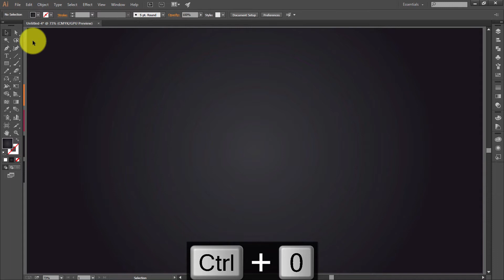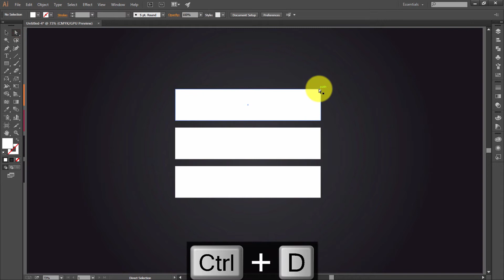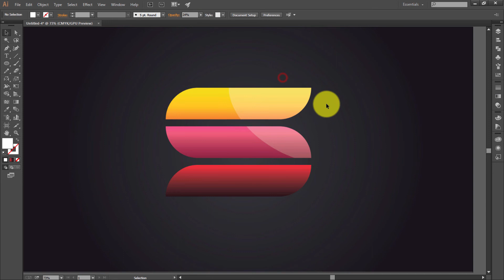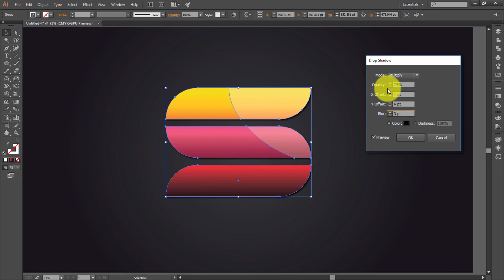Illustrator CC Tutorial | Graphic Design | Logo Design Letter S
Illustrator CC Tutorial | 3D Graphic Design | Logo Design Letter S.